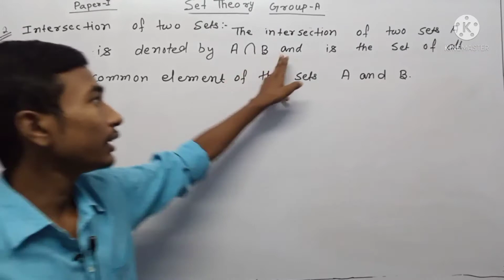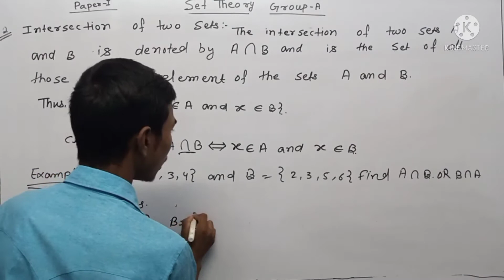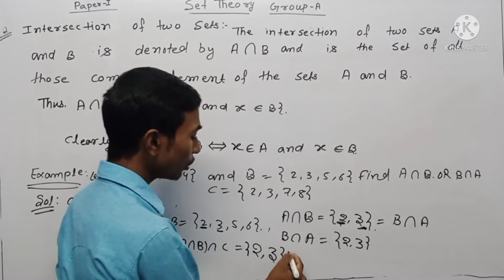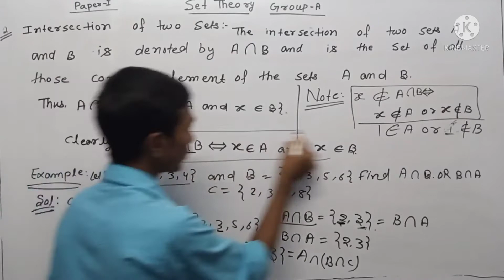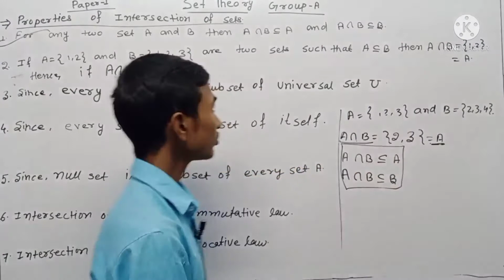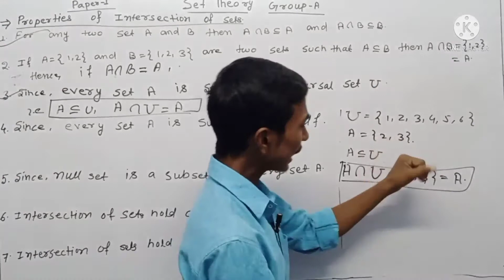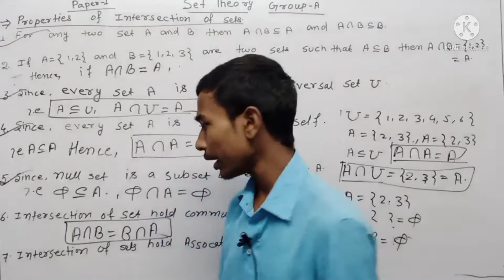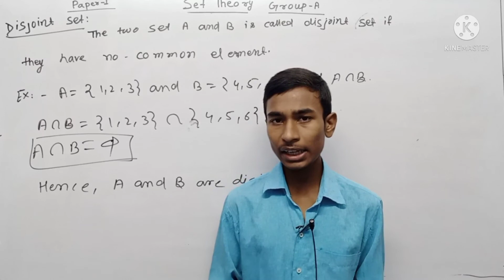Set Theory (Intersection of two sets) Lecture-5 By-Ankush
# Timbuktu
Mithla University
# PatliputraUniversity
# PurniaUniversity
# Munger University
Bihar University
Khan Sir
Khan GS
SM Collage
Science Collage